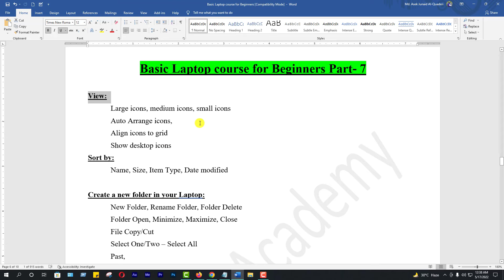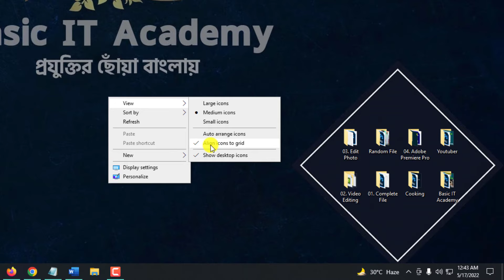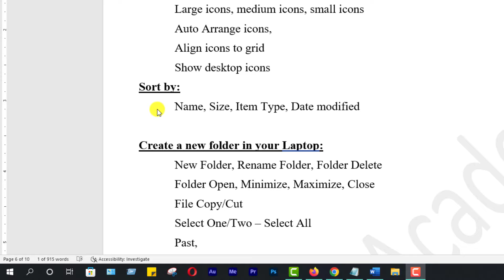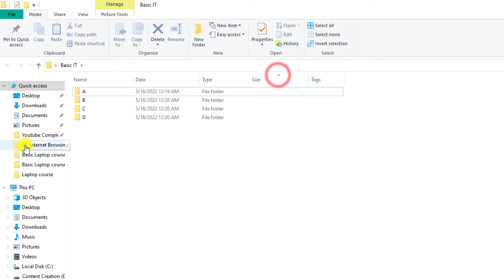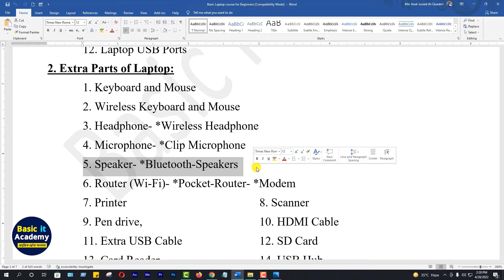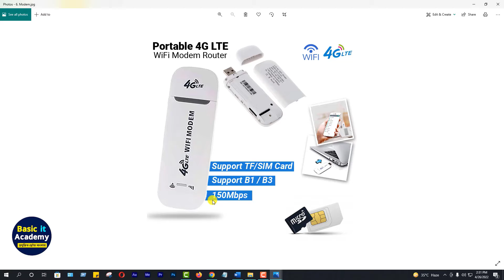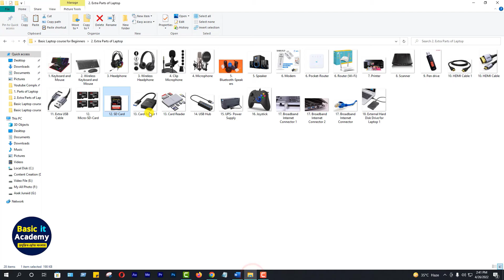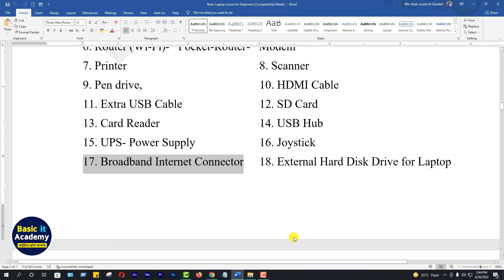Basic Laptop course for Beginners Bangla Tutorial 2022 | How to Use Laptop Full Course | Part- 7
This video I will show Basic Laptop course for Beginners Bangla Tutorial 2022 | How to Use Laptop Full Course | Part- 7
সম্পূর্ণ বিনামূল্যে একদম নতুনদের জন্য হাতে কলমে ল্যাপটপ প্রশিক্ষণ। আপনি যদি কম্পিউটার শিখতে আগ্রহী হয়ে থাকেন এবং আপনার যদি একটি ল্যাপটপ থাকে তাহলে এই ল্যাপটপ কোর্সটি আপনার জন্য। ল্যাপটপ এক্সপার্ট হতে একদম শুরু থেকে যা কিছু প্রয়োজন যেমন কিভাবে ল্যাপটপ চালু করবেন, কিভাবে ল্যাপটপ বন্ধ করা থেকে শুরু করে একটি নতুন ল্যাপটপ এর যতগুলো সেটিংস, ফিচার এবং বিল্টিন সফটওয়্যার রয়েছে তার প্রতিটি বিষয় বিস্তারিত ভাবে আলোচনা করা হয়েছে।
আপনি যদি ল্যাপটপ কোর্সের ১ম পর্ব থেকে শেষ পর্ব পযন্র্ত মনোযোগ দিয়ে দেখেন এবং শিখেন আপনি হয়ে যাবেন ল্যাপটপ চালানোর বস।

Hi,
This channel contains only technological related
tutorials.
Most of the videos in Bengali language. Please